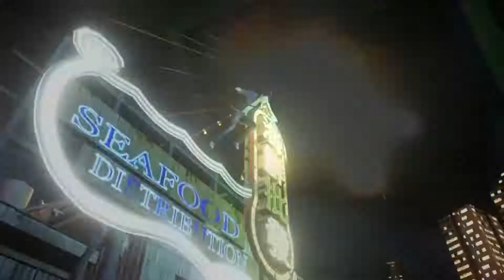Wei Szuler - Sleeping Dogs - #31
Sleeping Dogs to inspirowana filmami Johna Woo dynamiczna gra akcji z widokiem TPP i otwartym światem, za której produkcję odpowiada ekipa deweloperska studia United Front Games.